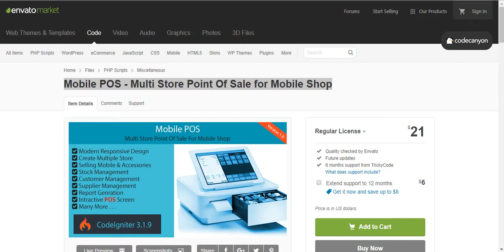Mobile POS Multi Store Point Of Sale for Mobile Shop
What is Mobile POS?
Mobile POS is a multi store Point Of Sale application for mobile shop. It is very easy to use. You can create unlimited store and whorehouse in this system. You can keep tracking your sells, customers, suppliers and much more. We provided easy reporting feature for getting your sales, stock and all others activity.